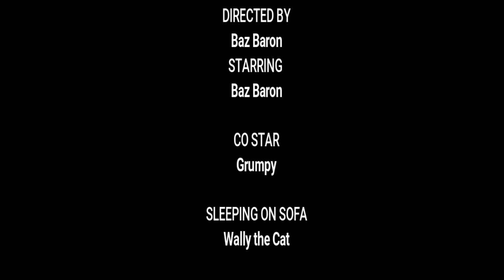AFTER THE EDIT of WHY DO I CLAP?